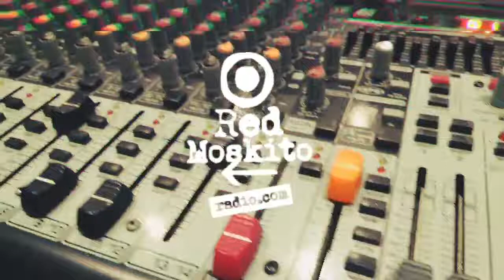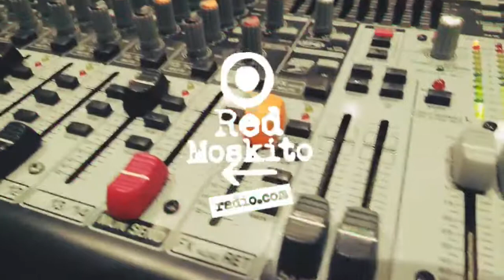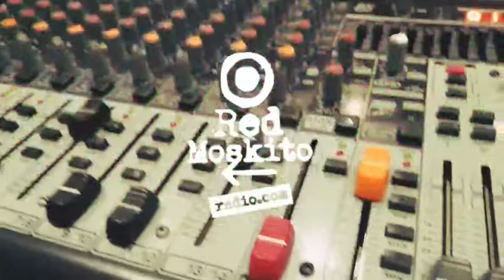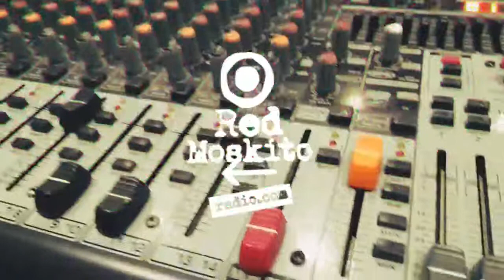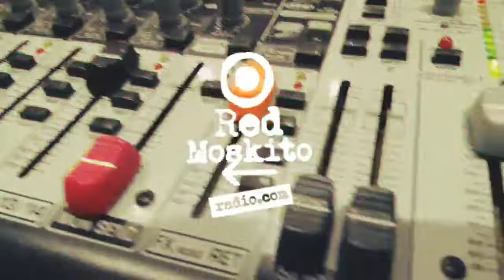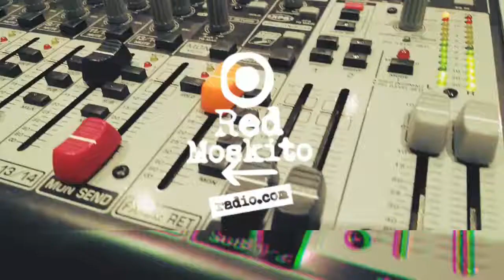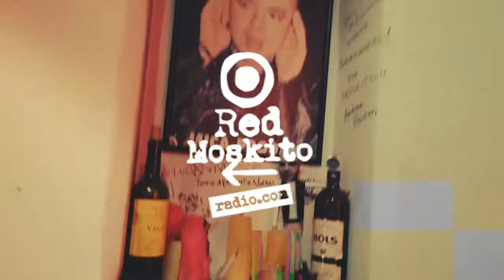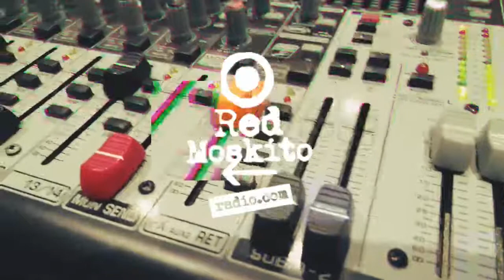Banda de Garage: Temporada 4, Programa 13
Programón de Banda de Garage en Red Moskito Radio‼️
🔥 Presentamos la consigna del día y conocimos algunas de las mejores canciones dedicadas a Diego Maradona!
☎️Tuvimos una gran charla con Guachi en la que hablamos sobre el streaming que se le viene a Sueño de Pescado - Página Oficial el 14 de Noviembre para festejar su séptimo aniversario y muchas cosas más!
🍷Pasaron las Semifinales de la Copa de Banda de Garage:
- Cinco Tatuajes Vs.
- Vientos Locales Vs.
¿Quiénes serán los dos finalistas?
Acompañan:
Arte a la gorra
Vendetta Estampas
Apsoluciones Visuales
Maktub Pasteleria
Castro Irigoyen Inmuebles
El Garagee Bar - Music Club
plantusqui